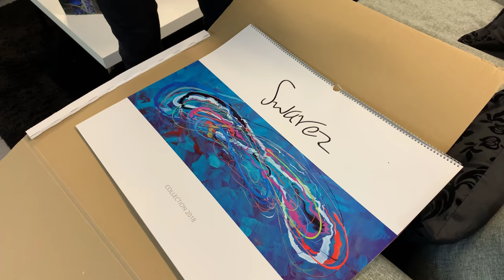6 Things EVERY ARTIST Should Avoid Doing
We can all preach about the things we should be doing but there are also some important things that every creative person SHOULDN'T be doing.

I have dozens but here are my own personal Top 6.

1. Don't have too high an expectation level
2. Don't be flaky and inconsistent
3. Don't rely too heavily on people
4. Don't be the starving artist
5. Don't stupidly price your work
6. Stop saying 'Yes' to everything